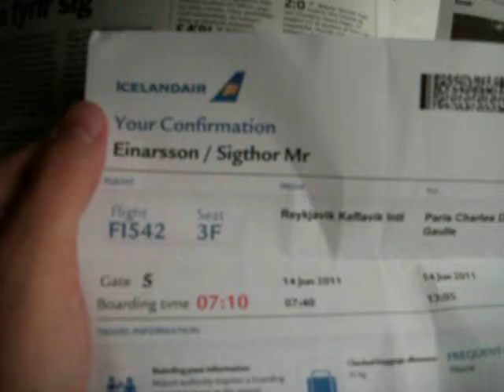B757-200 Icelandair takeoff at Keflavik (KEF)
Dad was on the flight, not me.
Airline: Icelandair (FI-ICE)
Aircraft: Boeing 757-200
Registration: TF-FIA
From: Keflavík (KEF-BIKF) Iceland
To: Paris-Charles de Gaulle (CDG-LFPG) France
Flight nr: FI 542